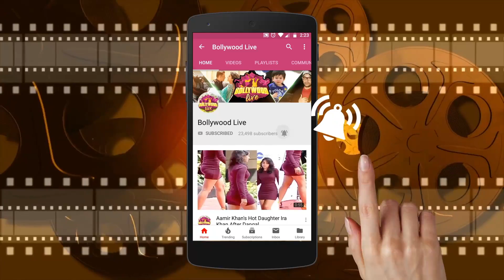Akshay Kumar having a WorldCup fever On The Sets Of movie Sooryavanshi